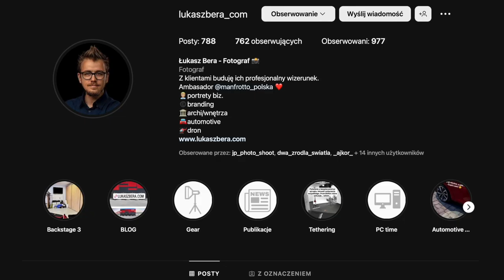Przegląd portfolio: Łukasz Bera | Jak wygląda praca profesjonalnego fotografa reklamowego?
Gościem dzisiejszego wywiadu będzie Łukasz Bera - profesjonalny fotograf reklamowy, z którego usług korzystają największe firmy w Polsce i za granicą. Z rozmowy dowiesz się jak wygląda zaplecze biznesowe Łukasza, jak poukładać kwestie finansowe i kosztowe w firmie oraz jak prowadzić działalność fotograficzną by przynosiła wysokie dochody, a jednocześnie nadal pozostała pasją. Zapraszamy!

Dołącz do mojej Ekipy Wsparcia na Patronite!

- Zapraszam Cię do prywatnej grupy Patronów na Facebooku, gdzie wspólnie sobie pomagamy!
- Dostaniesz dostęp do niepublikowanych materiałów oraz lajwów na grupie!
- Będziesz mieć wpływ na moje materiały, a także chętnie odpowiem na Twoje pytania!
- Możesz liczyć na wszelką, indywidualną pomoc w zakresie rozwoju fotograficznego!
- Otrzymasz zniżki na warsztaty indywidualne oraz szkolenia online!